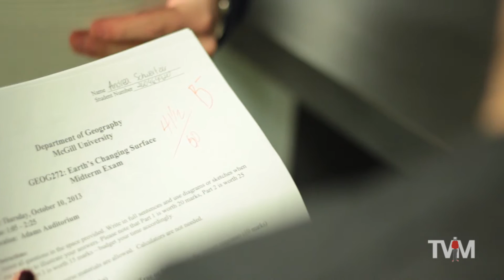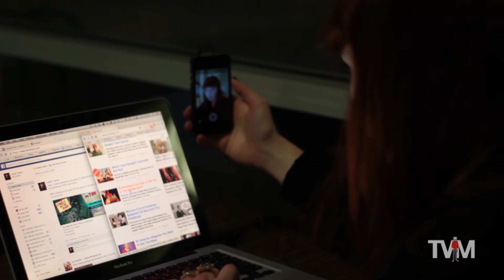TVM ALL-NIGHTER II: Short Shorts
We made 8 short (5-10s films) for you guys. Enjoy.
Filmed and Edited by Cedric Yarish.
Part of the TVM ALLIGHTER!